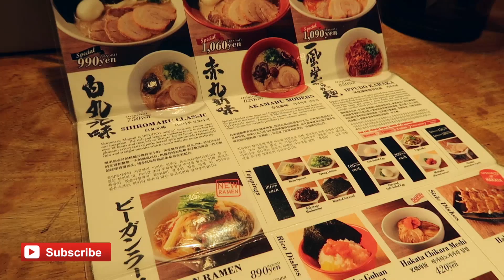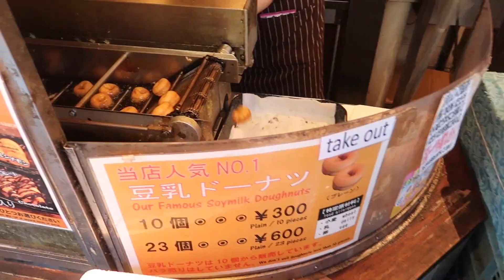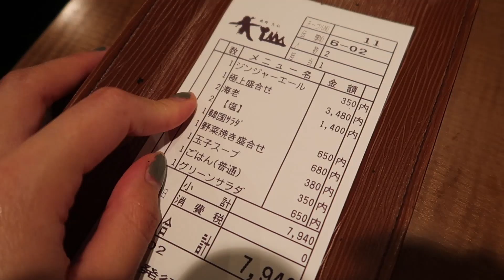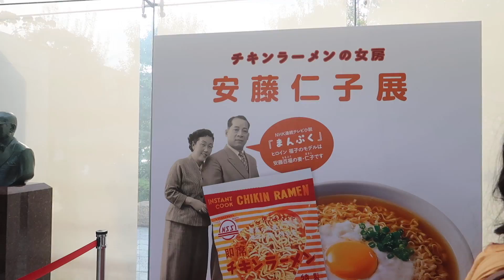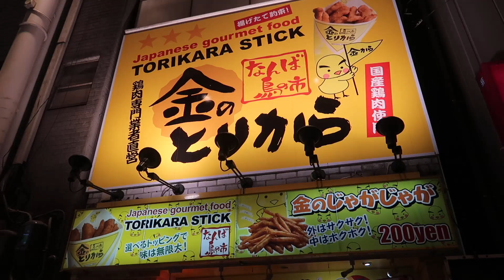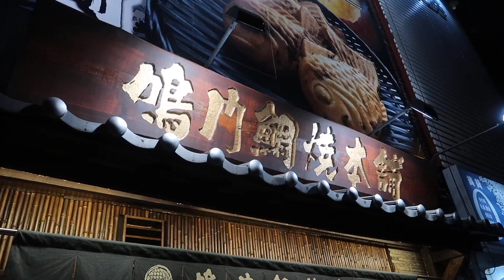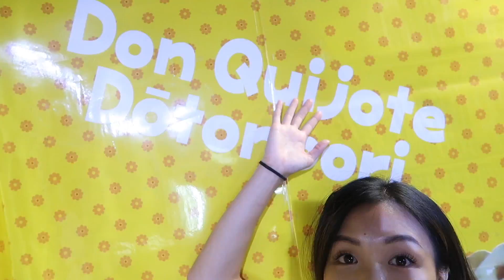cup noodles factory in Japan!| WahlieTV EP712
One thing that was on the top of our bucket list in Japan...was the Cup Noodle Museum!

Connect with Wah!